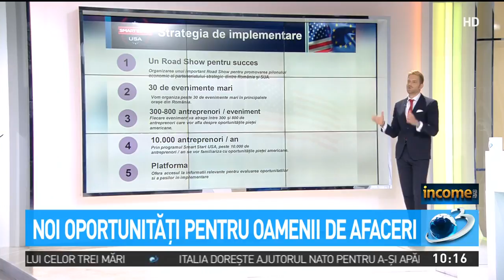Ilan Laufer, despre cum aducem bani americani în România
Fostul ministru pentru IMM-uri Ilan Laufer a prezentat proiectul Smart Start USA, cu ajutorul căruia își propune să aducă bani americani în România.